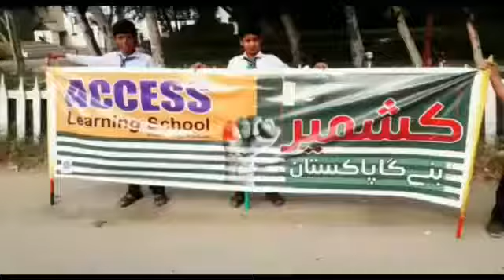6 September 2019 malakand dargai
Video from Gulkarimkhan